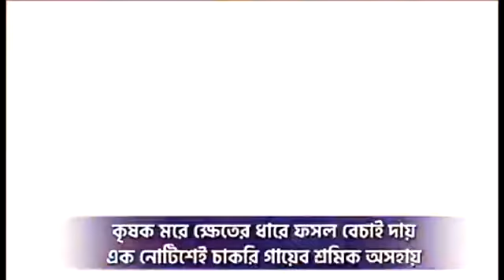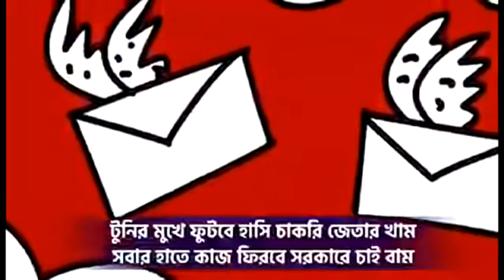রাজ্যে তৃতীয় দফা ভোটের আগে বামেদের নতুন প্যারডি "ও টুনির মা তোমার টুনি কথা শুনেছে "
রাজ্যে তৃতীয় দফা ভোটের আগে বামেদের নতুন রাজনৈতিক প্যারডি।